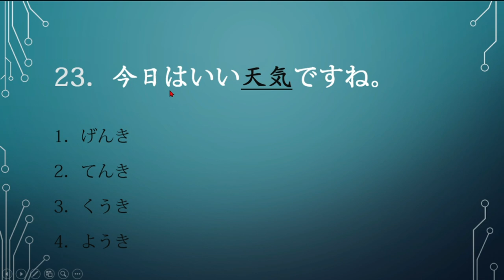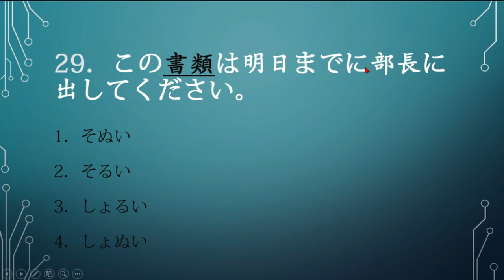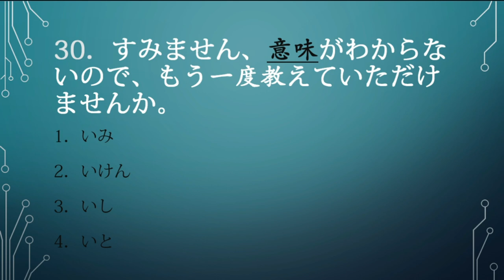JFT BASIC A2 / JLPT N4 Kanji exercise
Berikut adalah latihan soal JFT A2 / JLPT N4 bagian KANJI

semoga bermanfaat. Ganbarimashou